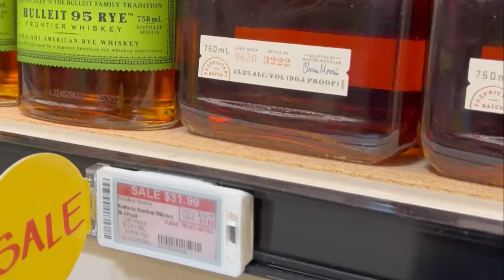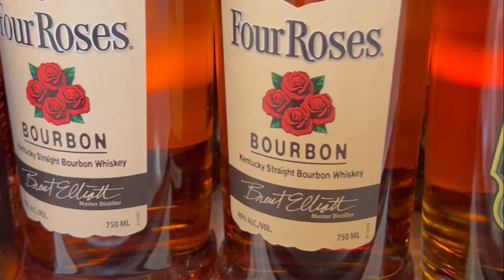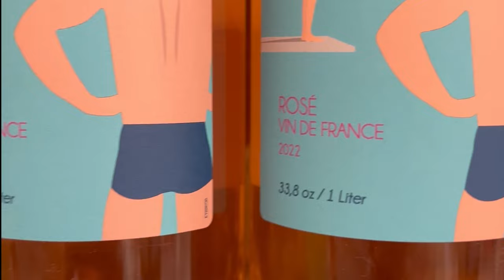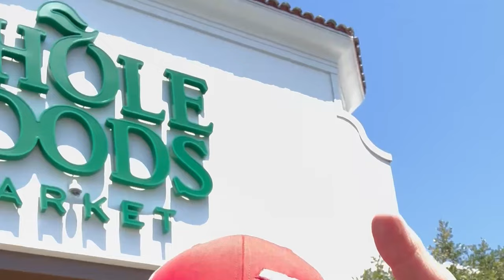Hunting Bourbon at our Local Grocery Stores, Episode 4 - Whole Foods, Concord California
Bobby and Elisa from Bad Axe Bourbon are Continuing the Local Bourbon Hunting, just a little less local.. this time they’re at a Whole Foods grocery store in Concord California…. What we Got?!